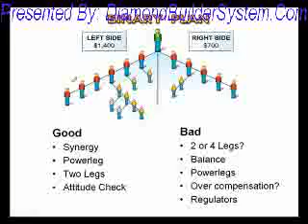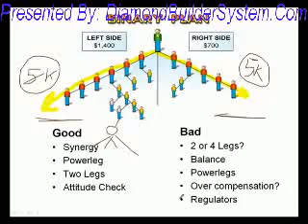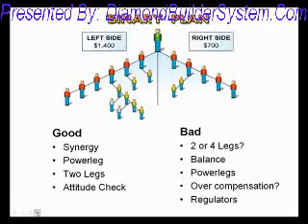JEUNESSE® Compensation Plan In English